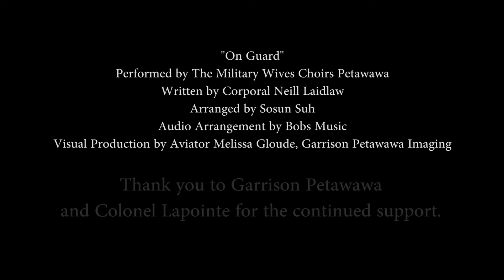"On Guard" Military Wives Petawawa